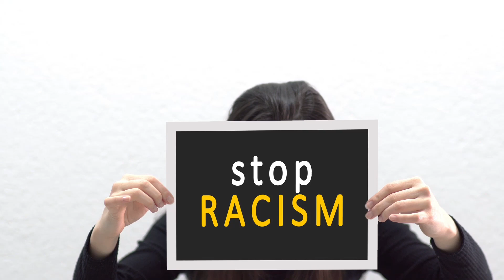anti bullying week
End the bullying, start the understanding!